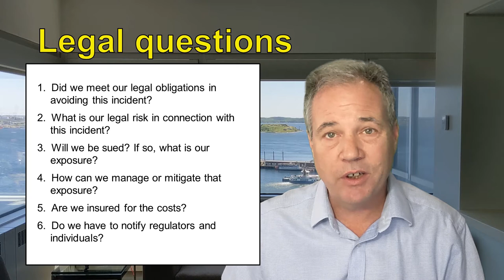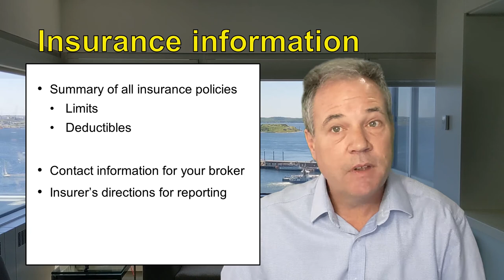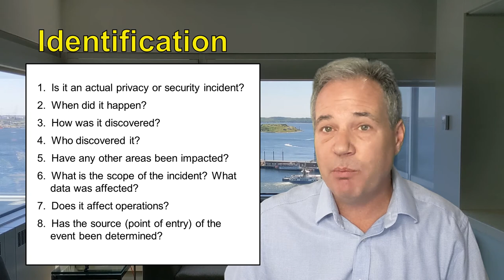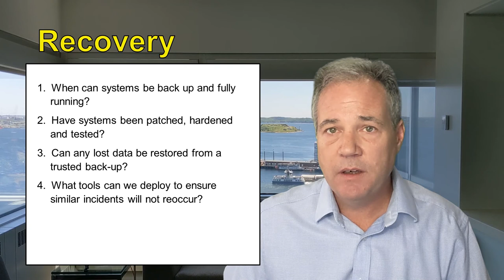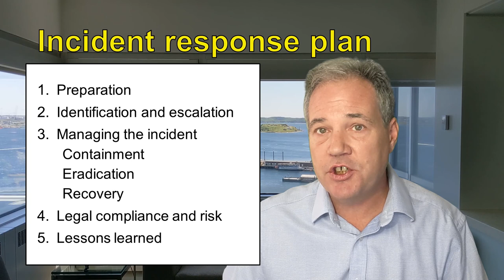Preparing for a privacy incident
Every organization should be prepared for a data or privacy incident. This video provides a high level overview of what that planning looks like.

If you have received, by registered mail, a statement of claim like one described in this video,  you really, really should seek legal advice from a lawyer who has dealt with matters like these.

All views expressed are solely those of the creator and should not be attributed to his firm or any of its clients.